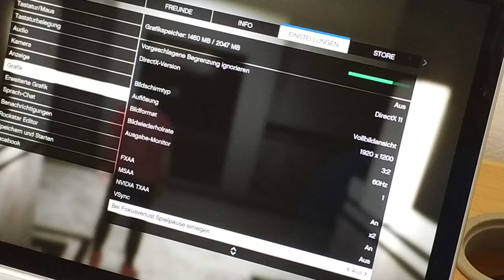Surface Book 2 Gaming GTA V Online (i7 / 1050 / 16)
Wir zeigen euch in unserem Video, wie gut GTA V auf dem Surface Book 2 läuft mit Intel Core i7, 16 Gigabyte RAM und 1050 2GB-Grafik von Nvidia.